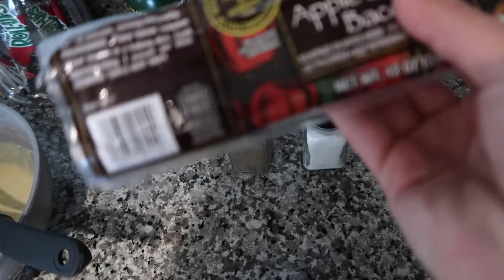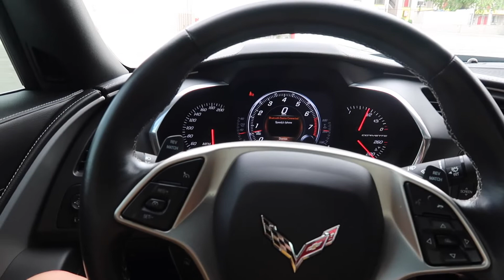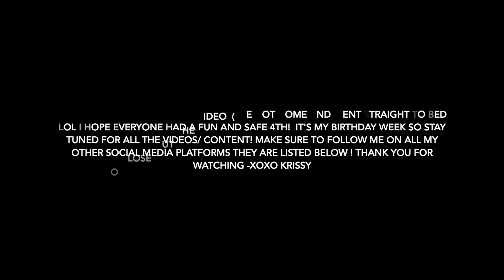AND THEN THERE WAS FOUR OF US+ OUR JULY 4TH *NEW FAMILY MEMBER*